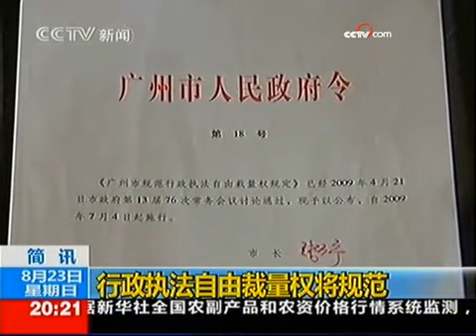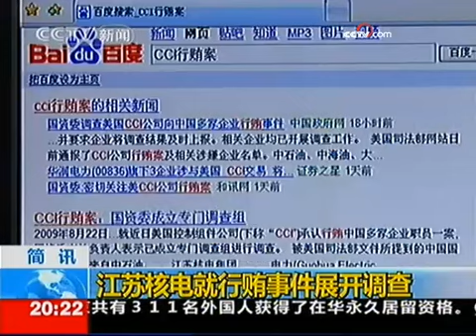《东方时空》（2009-08-23） - part 7